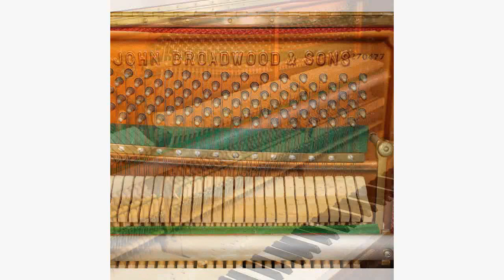John Broadwood and Sons upright piano M31565 c1982 playing Kinderszenen Op.15 No.1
John Broadwood and Sons upright piano M31565 in satin Mahogany c1982 secondhand playing Kinderszenen Op.15 No.1
for more upright and grand pianos alongside early keyboard instruments including spinets, clavichords and harpsichords